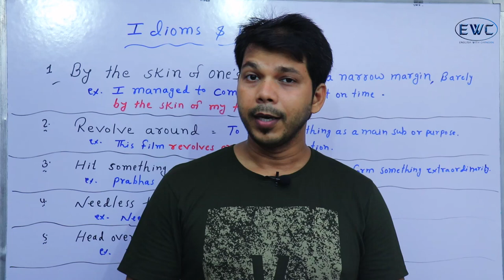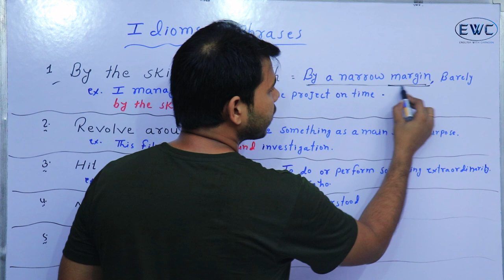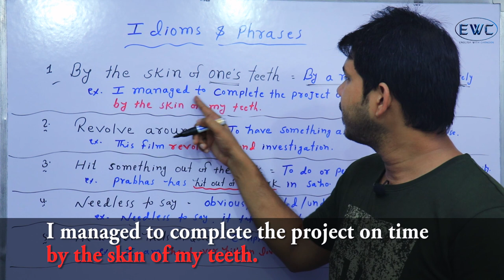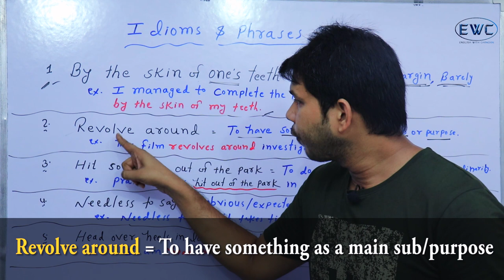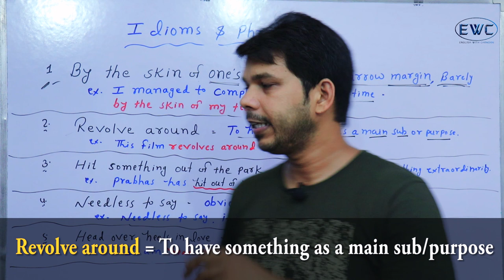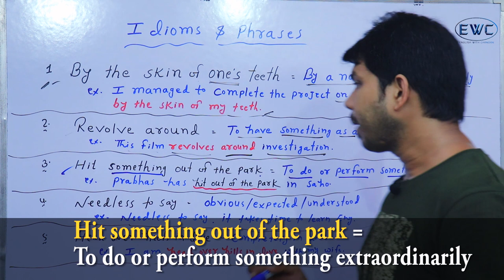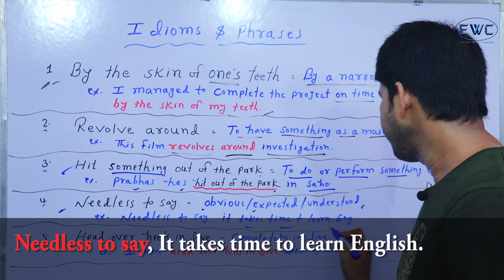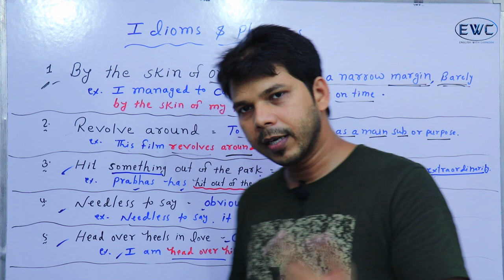IDIOMS & PHRASES(PART-6)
This video is about "IDIOMS & PHRASES"

3.  To change the background I always use Green screen of which link

4.  For better video quality I use Canon 200d Dslr camera of which link